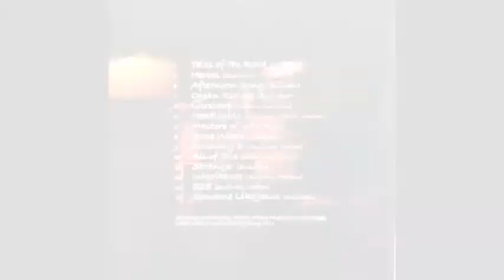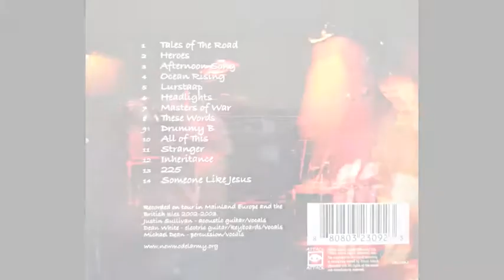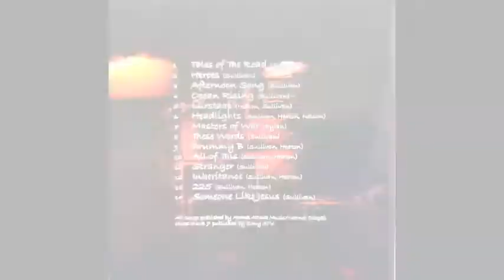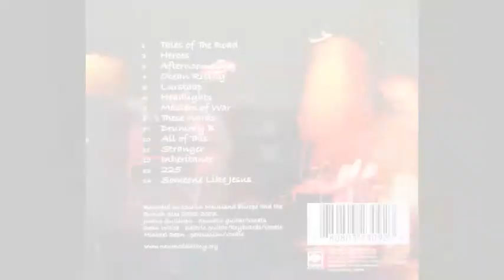Justin Sullivan & Friends - Tales Of The Road (full album)